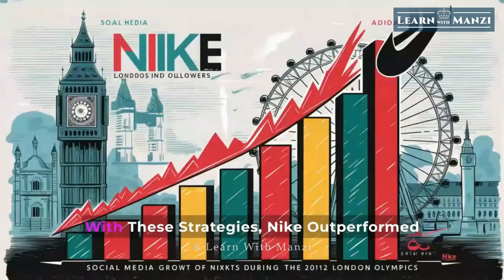Adidas vs. Nike: The 2012 Olympic Marketing Battle You Won't Believe!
In 2012, Adidas became the official sponsor of the London Olympics with a hefty $150 million investment, expecting to overshadow Nike. However, Nike outperformed Adidas using an ingenious marketing strategy that allowed them to dominate the Olympics without being an official sponsor.

Discover the epic battle between Adidas and Nike at the 2012 Olympics:

⚠️ We Want To Mention That This is a Result of Some Hard Work Of Editing Put In A Video To Educate People On The Case Study Between Adidas and Nike in 2012 London Olympics. ⚠️

𝘍𝘰𝘭𝘭𝘰𝘸 @learnwithmanzi 𝘧𝘰𝘳 𝘥𝘢𝘪𝘭𝘺 𝘔𝘖𝘛𝘐𝘝𝘈𝘛𝘐𝘖𝘕!

𝘍𝘰𝘭𝘭𝘰𝘸 @learnwithmanzi 𝘧𝘰𝘳 𝘥𝘢𝘪𝘭𝘺 𝘐𝘕𝘚𝘗𝘐𝘙𝘈𝘛𝘐𝘖𝘕!

𝘍𝘰𝘭𝘭𝘰𝘸 @learnwithmanzi 𝘧𝘰𝘳 𝘥𝘢𝘪𝘭𝘺 𝘌𝘋𝘜𝘊𝘈𝘛𝘐𝘖𝘕!

Alternative Londons: Nike filmed their ads in various "Londons" around the world, bypassing restrictions.

Athlete Sponsorship: Nike equipped 400 Olympians with bright yellow-green "Volt" shoes, making a bold statement on the tracks.

Inspiring the Average Individual: Nike's "Find Your Greatness" campaign highlighted everyday people, connecting with a broader audience.

Key Takeaways from Nike's Strategy:

Think Outside the Box: Creative problem-solving with alternative London's.

Relate to Everyday People: Featuring average teenagers to connect widely.

Maximize Visibility: The unique "Volt" shoes stood out, promoting the brand.

Adapt and Overcome: Nike's clever strategies outshined Adidas in brand recognition.

Watch now to learn how Nike's smart strategies led them to triumph over Adidas in the 2012 London Olympics!